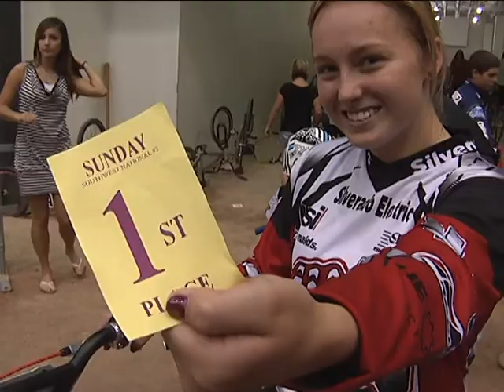BMX Natioal Finals in Tucson Arizona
A fun little news report I did showing a side of BMX that we rarely hear about, the feminine side.

Photojournalist Edgar Ybarra reports.